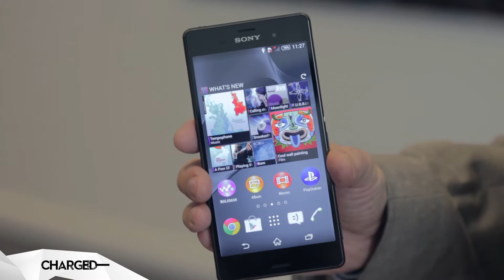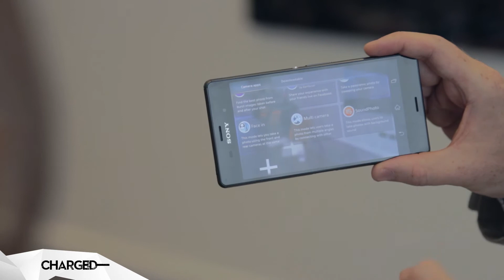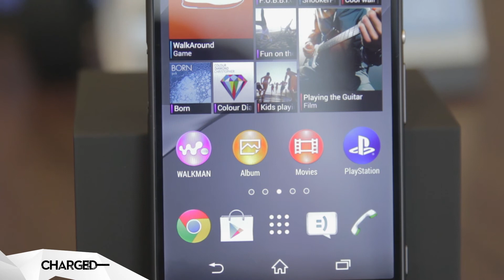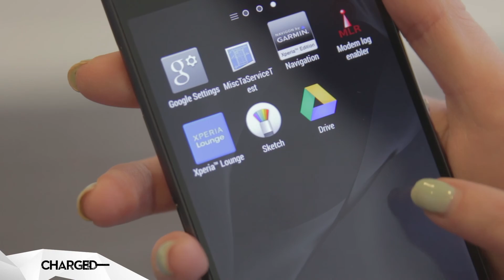IFA Sony Xperia Z3 - Charged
The Xperia Z3 made a its big debut at IFA 2014 and we got the chance to get hands on with the new flagship smartphone and also spent some time chatting with Sony Mobile Ireland marketing manager Russell Keating.